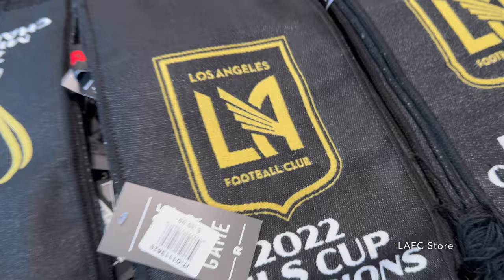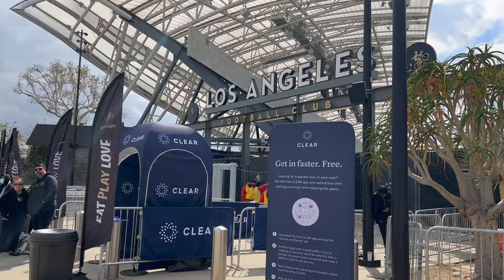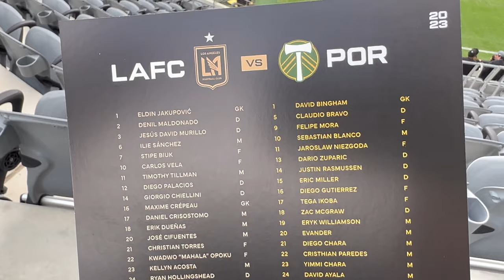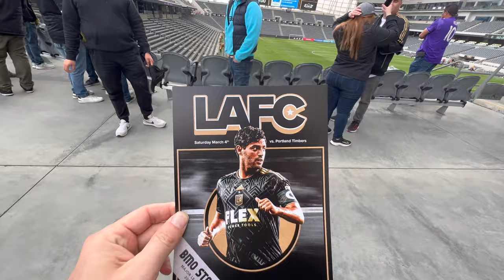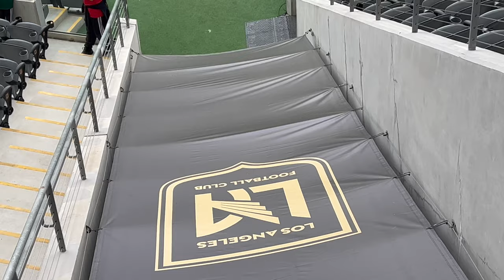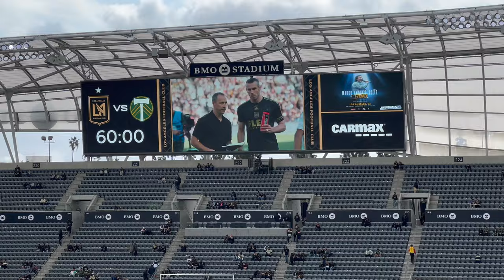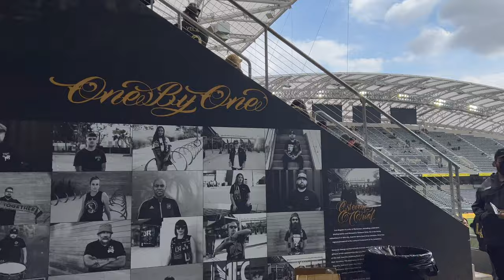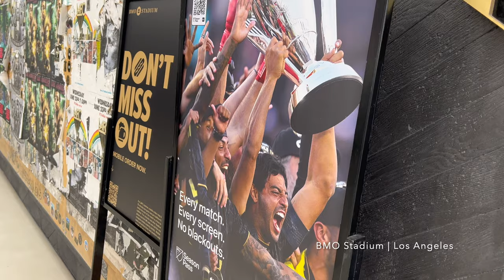LAFC ⚽️Soccer 2023 Home Opener [4K]Stadium Ambience🇺🇸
Hi guys!

In this video you will be at the soccer stadium with me!

I was at BMO Stadium for the 2023 Season Opening game for my team LAFC!

The 2022 MLS Cup Champions and Supporters’ Shield winners continue the season off with back-to-back home games from the Heart of Los Angeles, hosted the Portland Timbers on Saturday, March 4.

Los Angeles Football Club, commonly referred to as LAFC, is an American professional soccer team based in Los Angeles.

The club competes in Major League Soccer (MLS) as a member club of the league's Western Conference. The club was established on October 30, 2014, and began play during the 2018 season as an expansion team. The club plays their home matches at BMO Stadium, a soccer-specific stadium located in Exposition Park.

The managing owners of the club are Brandon Beck, Larry Berg, and Bennett Rosenthal. Los Angeles FC also has a variety of other part-owners, such as Will Ferrell.

BMO Stadium, formerly Banc of California Stadium, is a soccer-specific stadium in the Exposition Park neighborhood of Los Angeles, California. It is the home of Major League Soccer's Los Angeles FC and the National Women's Soccer League's Angel City FC

Located in: Exposition Park
Address: 3939 S Figueroa St, Los Angeles, CA
Capacity: 22,000
Opened: April 18, 2018

LAFC supporters are known collectively as "The 3252". The official capacity of the safe standing supporters section at BMO Stadium is 3,252. When added together, the numbers 3, 2, 5, 2 equal 12, serving as a reference to "the 12th man", and an homage to the supporters of the team.

The club's falcon program includes three live falcons who participate in various gameday and community events. One falcon is released pre-game by an honorary falconer (usually a celebrity or community figure) and flies around the stadium.

WalKing..